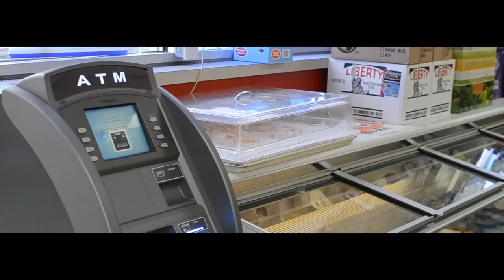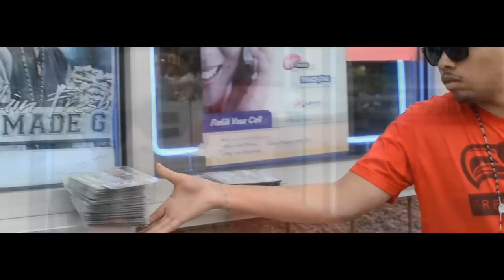MAIN FRESH PLACE YOUR ORDER